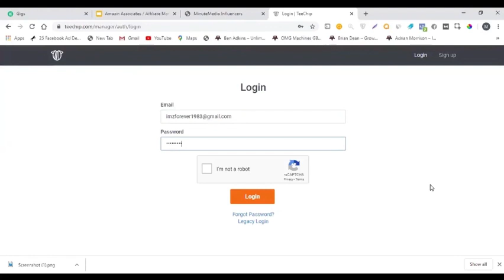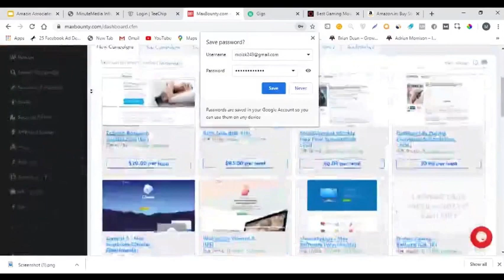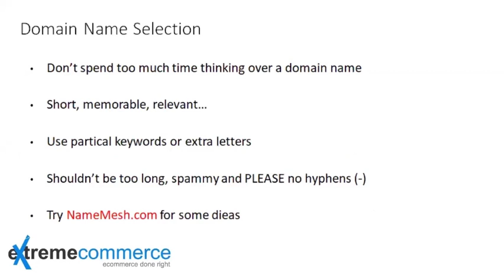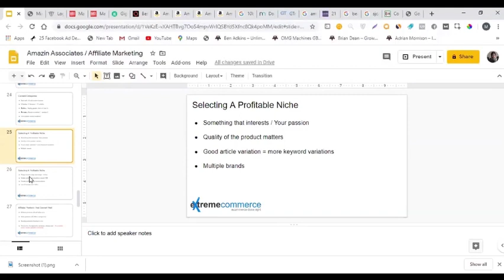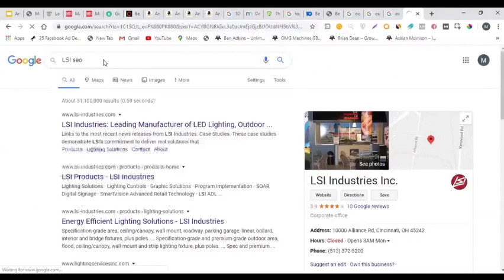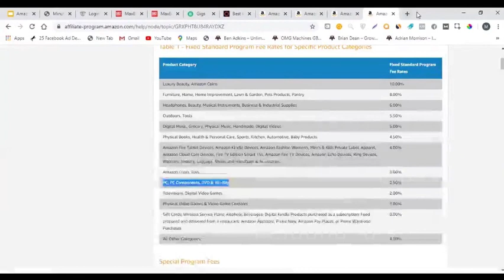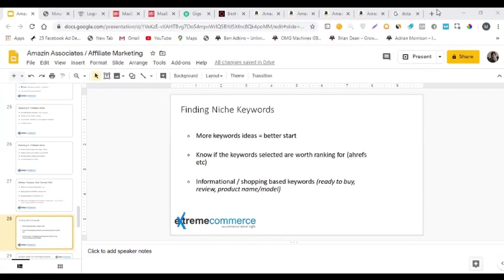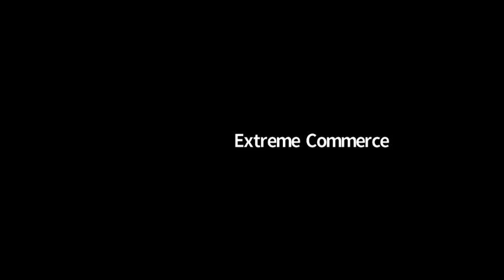How TO Start Amazon Affiliate Marketing Lecture 01